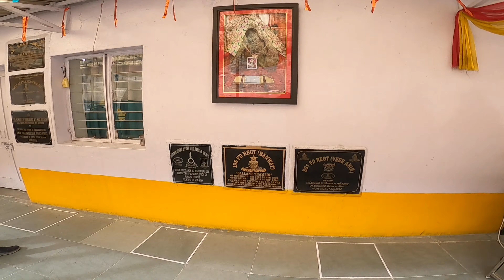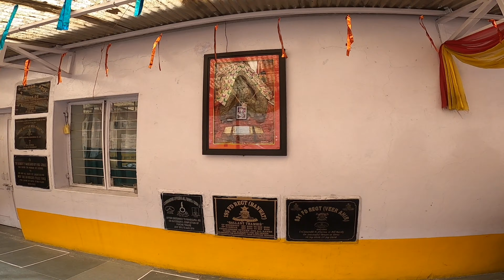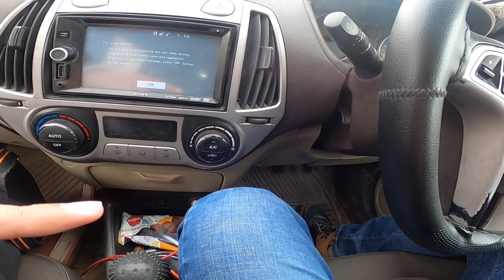Hills Pulling Our Car In Leh Ladakh 😳 | Magnetic Hills Leh | Leh Ladakh In Winter | Rupal Chaudhary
Second Channel-rupalchaudharyfilms